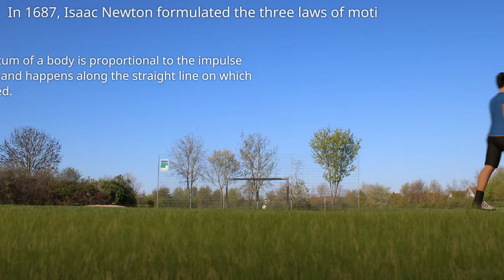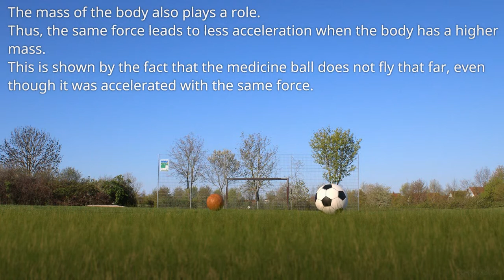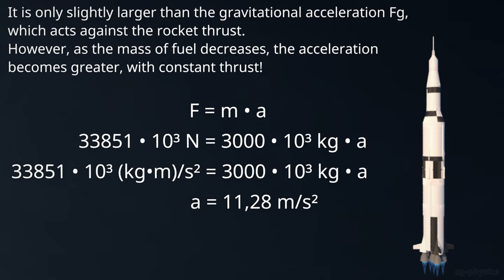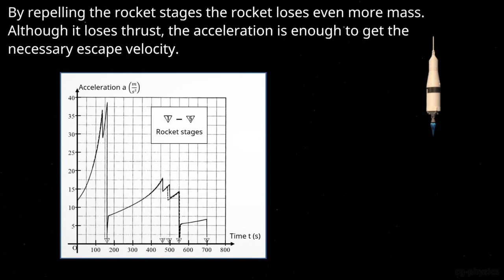Newton's second law explained